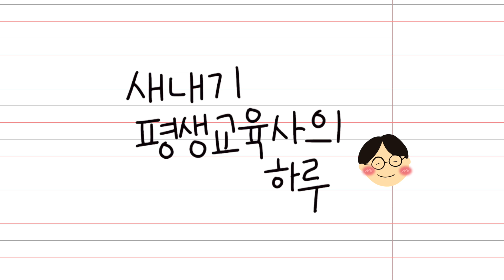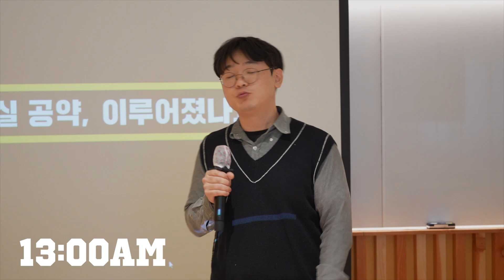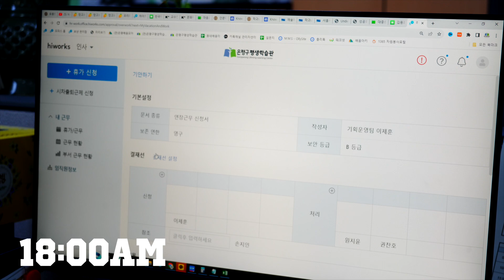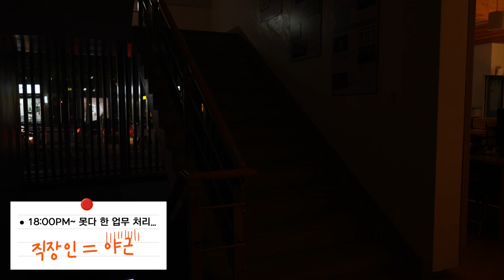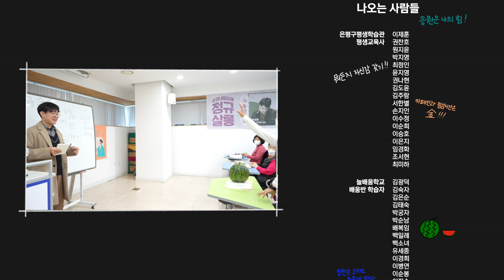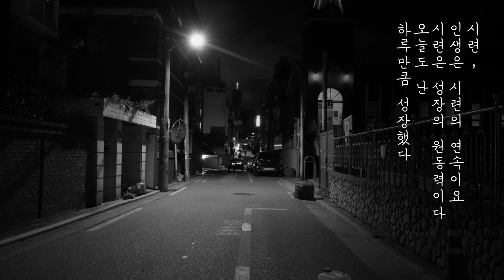[기획영상] 새내기🌱 평생교육사의 하루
2024년 푸른 용의 해🐉
천방지축 새내기 평생교육사가 나타났다!

모두가 모인 회의 시간, 나만 혼자 지각이라면?
흥겨운 댄스 수업 후, 기습 민원이 들어온다면?

과연 새내기 평생교육사는 우당탕탕 좌충우돌 하루를 무사히 마칠 수 있을까요?
지금 ‘새내기🌱 평생교육사의 하루’에서 만나보세요!
은평배움모아 홈페이지

촬영장소 : 은평구평생학습관, 카페 새시로
제작지원 : 은평구평생학습관
제작담당 :  ON배움크루 양송이, 이재영

※ 욕설, 비방, 광고 등 직접적인 관련이 없는 게시물은 관리자에 의해 삭제 됩니다.